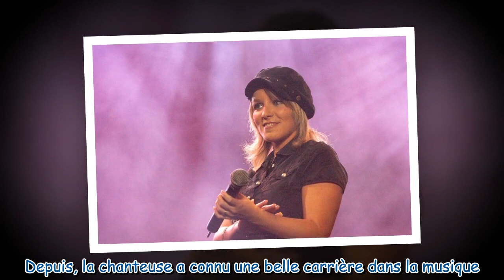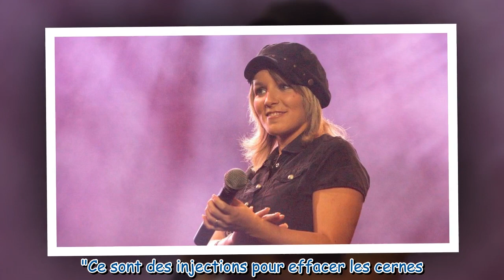Abus de chirurgie esthétique ? Myriam Abel (Nouvelle Star) à peine reconnaissable